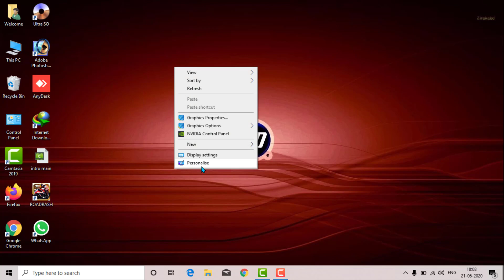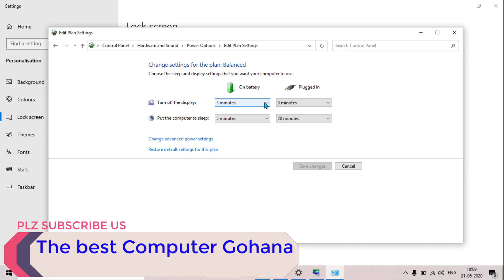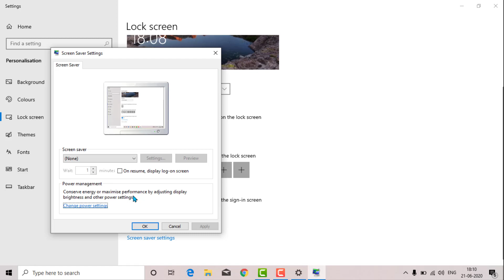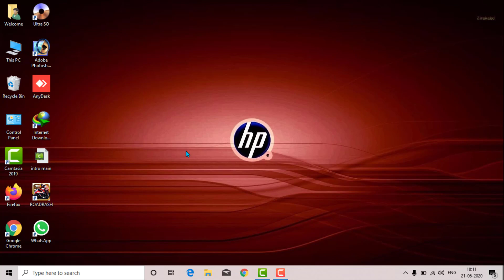LAPTOP DISPLAY OFF PROBLEM